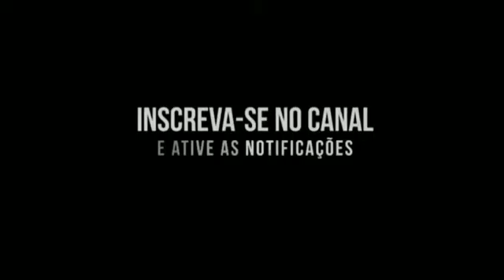Montagem - Berimbau Brisante (DJ Pedro de Sorocaba e DJ B3)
Artista: DJ Pedro de Sorocaba e DJ B3
Produção Musical: DJ Pedro de Sorocaba e DJ B3
Ano: 2020